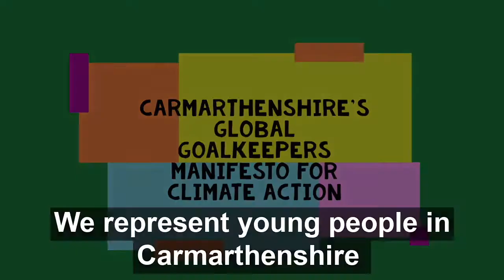Day 8 - Coedcae School